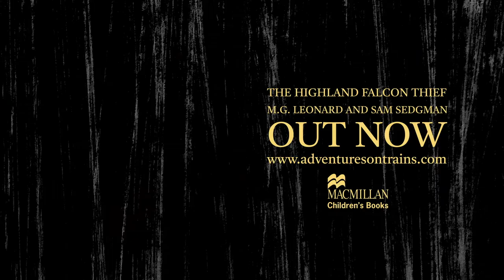Top Tips for Writing a Mystery with M. G. Leonard and Sam Sedgman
How do you write a great mystery story? M. G. Leonard and Sam Sedgman, authors of The Highland Falcon Thief are here for Goldentime today with their top tips